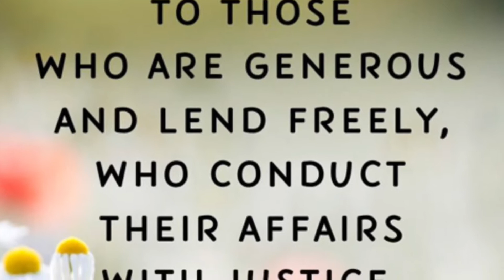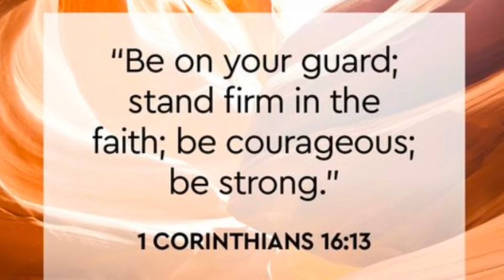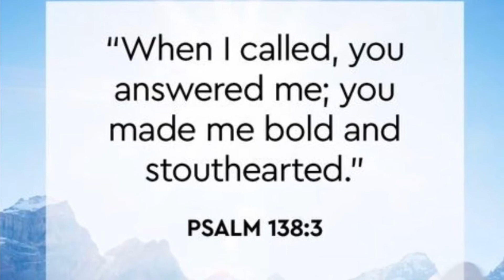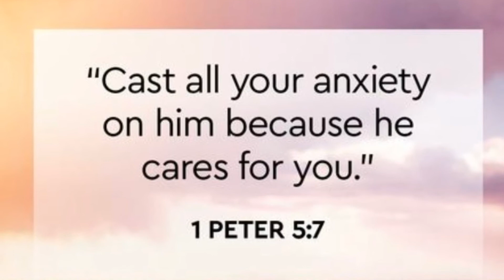Keep on the sunny side